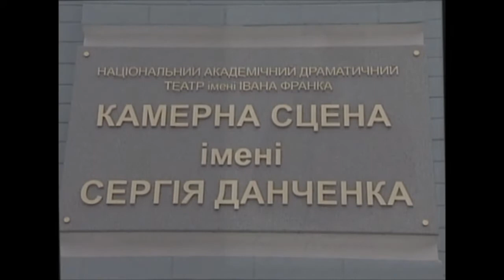ВАСИЛЬ СТЕФАНИК. Майстер. Читає Юрій Брилинський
Народний артист України Юрій Брилинський читає новелу Василя Стефаника "Майстер". Запис здійснено телеканалом "Культура" у 2012 році